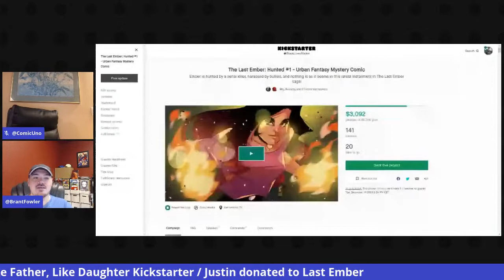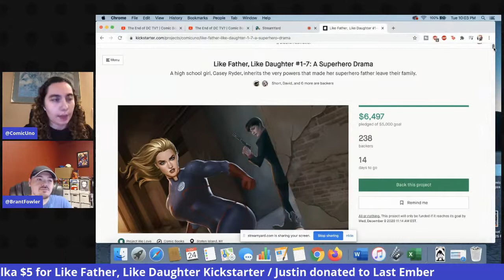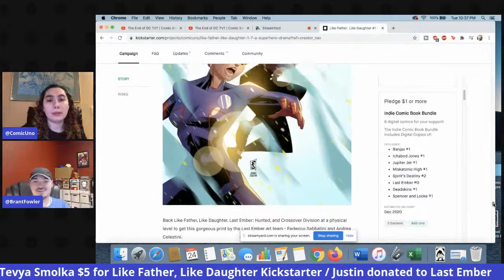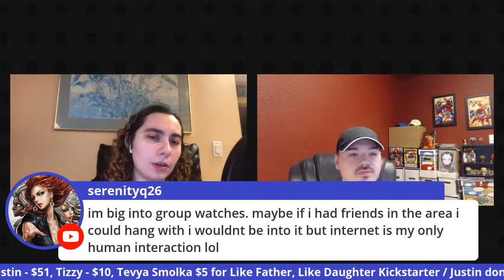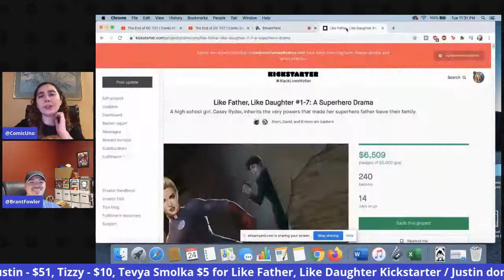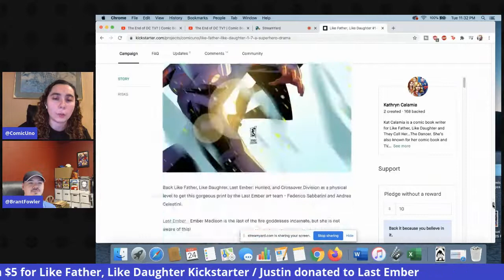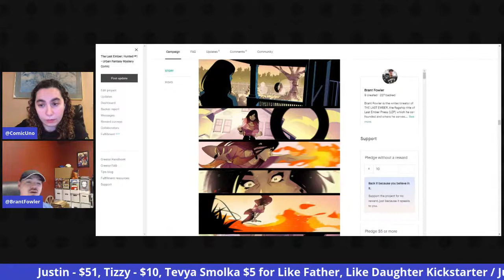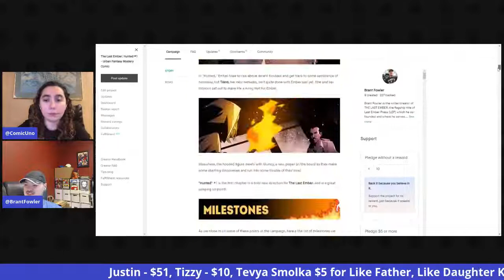The End of DC TV? | Comic Book Weekly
This week on our comic book podcast, we talk about the ending of the Black Lighting TV show, the Fantastic Four revealing Franklin Richards isn't a mutant, Wonder Woman 1984 premiering on HBO Max, Starfire's costume for Titans Season 3, plus Big Books, Top 5, Under the Radar, Most Anticipated and more!

Join us LIVE Tuesday nights at 10pm ET for new episodes of Comic Book Weekly!